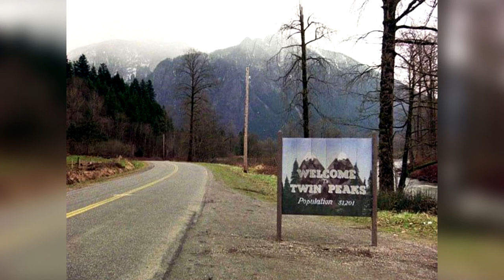Elegiac Images with Sonic CD music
Sonic CD music tho, banger and associated with many childhood memories of mine for some reason.